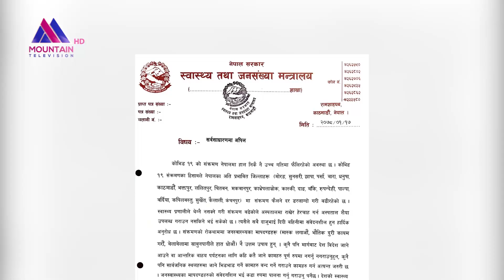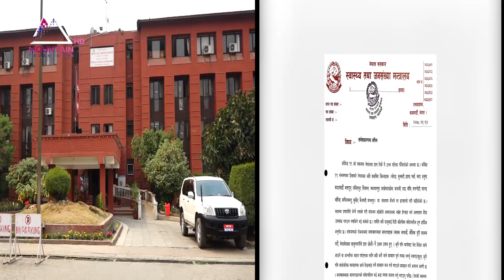कोरोना भाइरसले मुलुक आक्रान्त, राजनीतिक दलहरु भने सत्ता समीकरणको जोडघटाउमा व्यस्त रहँदा जनता निराश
यतिबेला  कोरोना भाइरसका कारणले मुलुक आक्रान्त बनेको छ । दैनिक रुपमा संक्रमणको दर र मृत्युदर बढ्दो छ । तर सरकार र राजनीतिक दलहरु कोरोना महामारीलाई बेवास्ता गर्दै आफ्नै धुनमा अघि बढिरहेका छन् । मुलुकमा संकट परेको अवस्थामा एकजुट भएर राजनीतिक स्थायित्वको लागि अघि बढ्नुपर्नेमा यसको विपरीत गतिविधिलाई बढावा दिइरहेका छन् ।